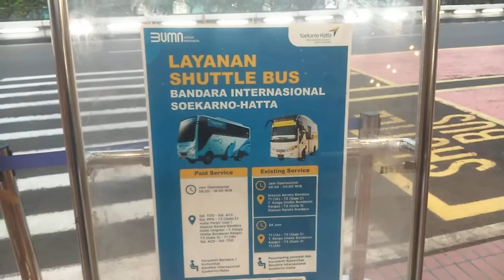Cara pindah Terminal 1-2 dan 3 di bandara soekarno hatta dengan FREE SHUTLLE BUS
seperti ini ya bosq cara pindah terminal di bandara soekarno hatta jakarta dengan gratis menggunakan free shutlle bus,contoh kalau bosq di terminal 1 atau 2 mau ke termimal 3 atau sebalik nya,shutlle bus itu berada di jalan paling atas seperti di terminal 2 shutlle bus nya berada di lantai 2,jadi teman2 harus naik di lantai 2,,untuk lebih aman nya silah kan bosq tanya sama security bandara di mana tempat berentinya shutlle bus tersebut,,